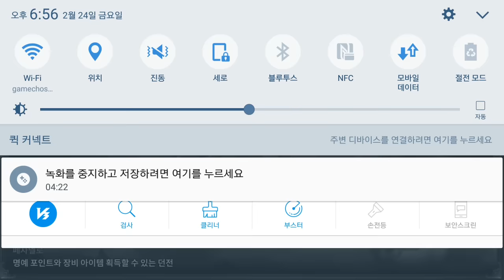드래곤네스트2레전드 제레인트 다크레어 플레이 (CBT)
다크레어(알브트라움, 포르미도)

넥슨 모바일 RPG